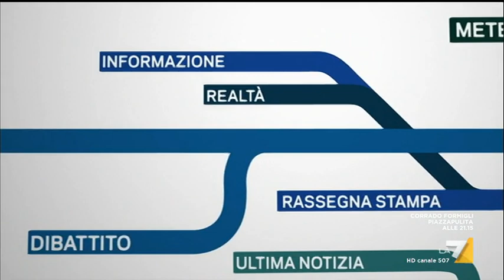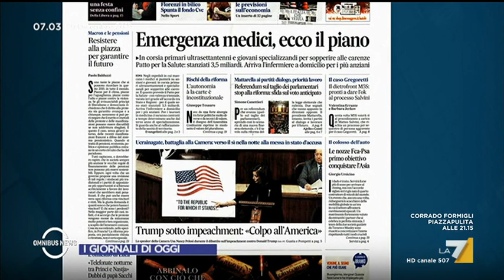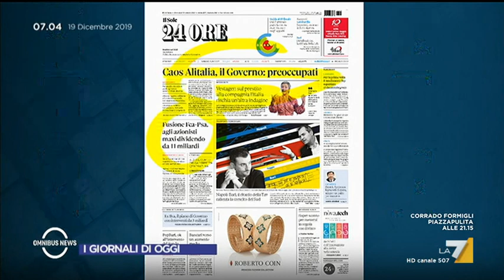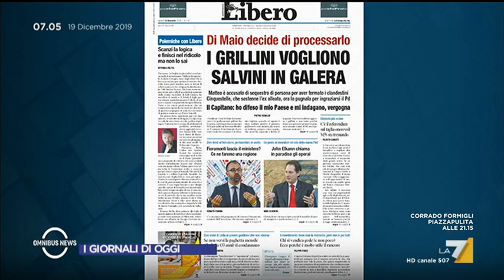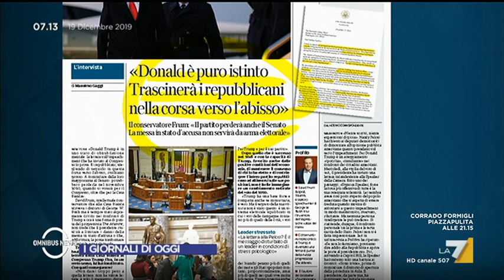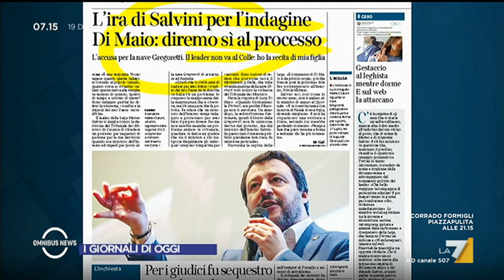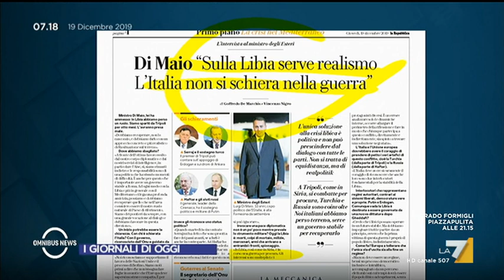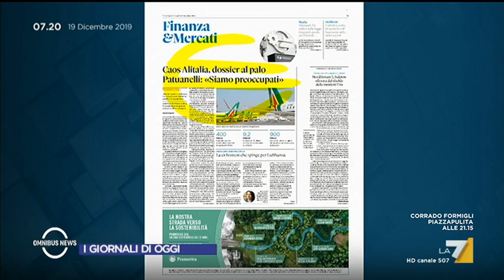Omnibus News - Puntata 19/12/2019